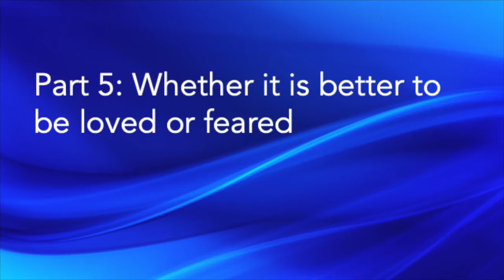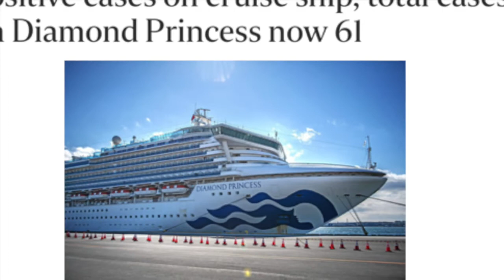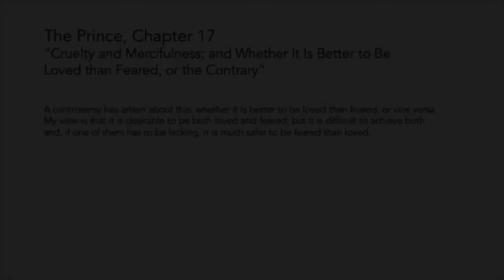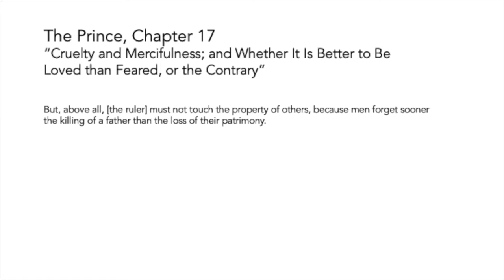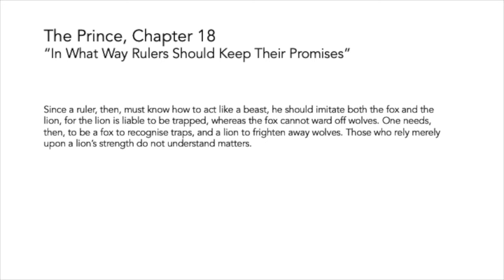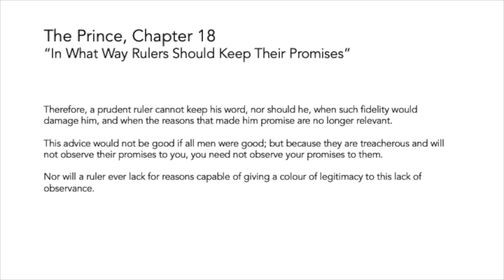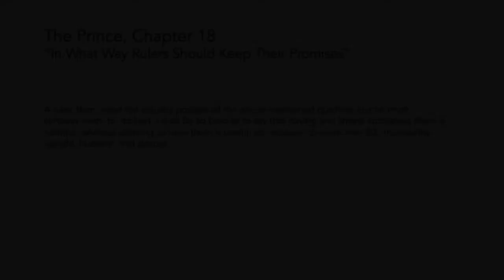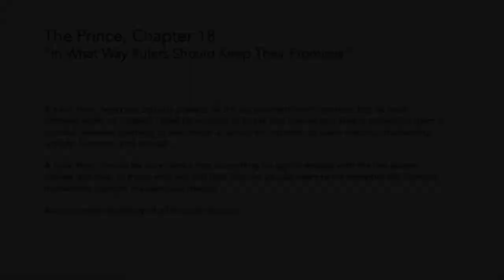20 - Machiavelli's The Prince, Pt 5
Introduction to Political Theory, IE University
Professor Strom-Olsen's lecture on Machiavelli's The Prince